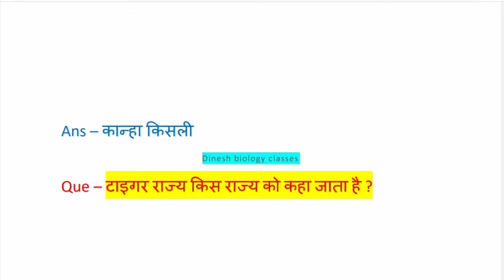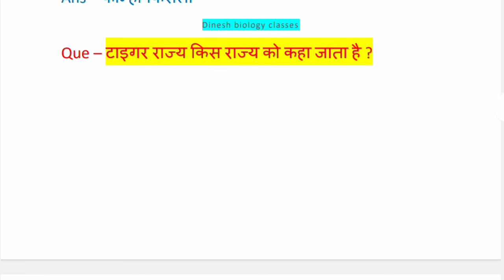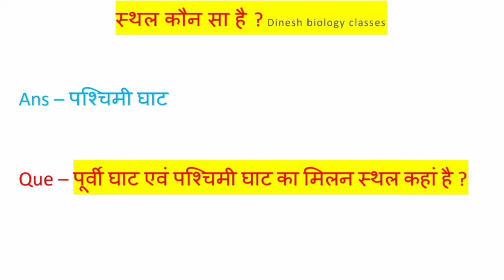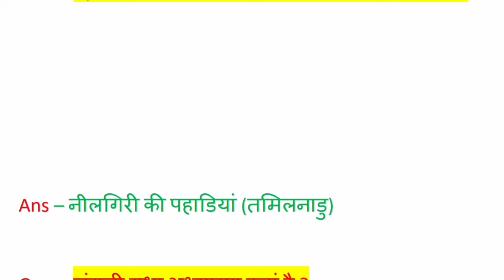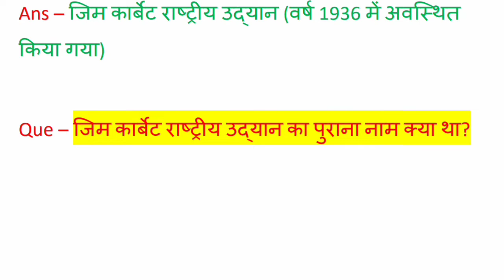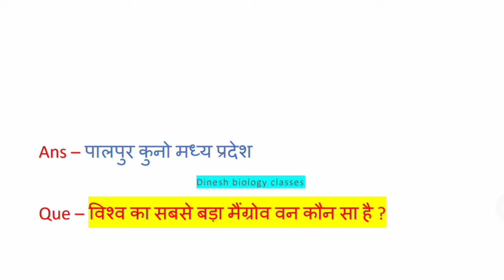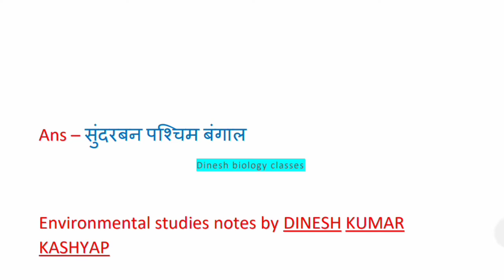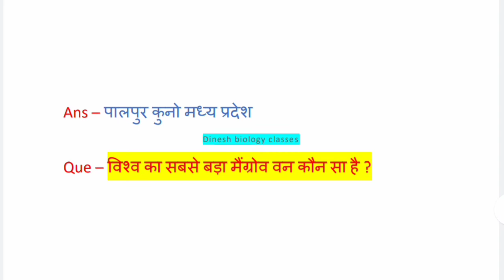Environmental biology#upboard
up board biology Environmental BIOLOGY